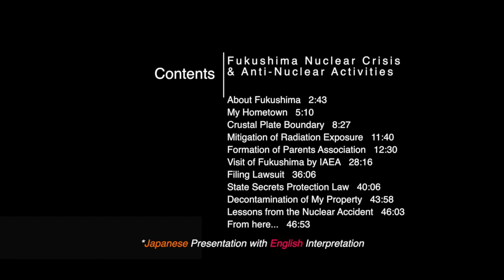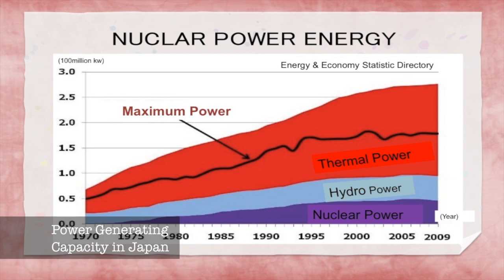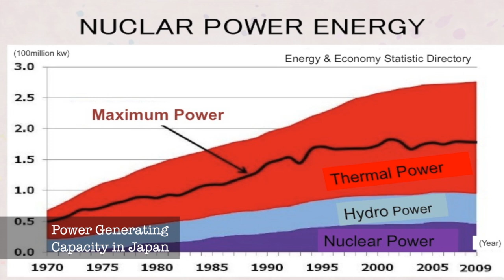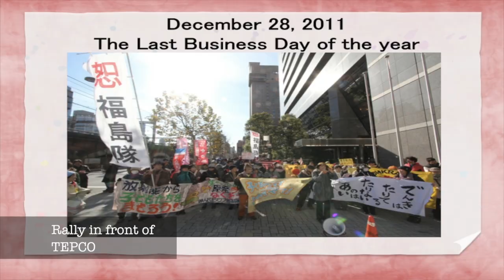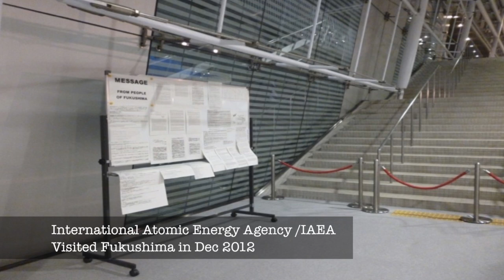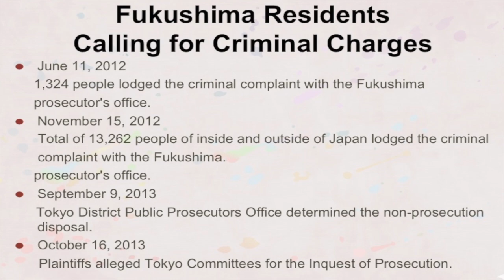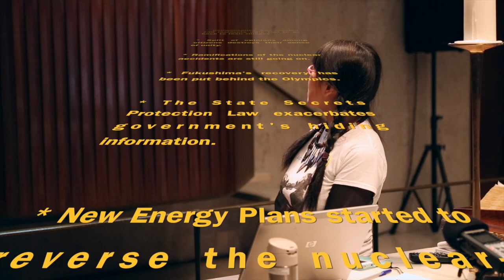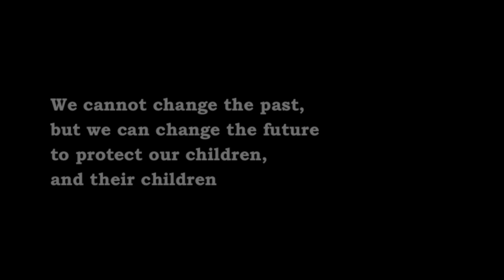Fukushima Action Project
*If you like this video and our efforts, please kindly donate to Cinema Forum Fukushima.

Coalition of NGOs presents,
in association with Fukushima Action Project
"Follow up on Fukushima Crisis"
January 29th, 2014, at United Nation Chapel in New York City

"Fukushima Nuclear Crisis & Anti-Nuclear Activities"
51 min 53 sec, HD, in Japanese with English Interpretation
Presenter: Yayoi Hitomi, Fukushima Action Project
Interpreter: Rachel Clark, Peace Boat US

About the Presenters:
Yayoi Hitomi:
Ms. Hitomi is a resident of Fukushima and secretariat member of the Fukushima Action Project, as well as a member of the Fukushima Network to Save Children.  She is also a writer for the Fukushima local newspaper and web master of "Women in Fukushima Against Nuclear Power."

Rachel Clark:
Originally from Japan, Rachel Clark holds a degree in International Studies from Ramapo College of New Jersey. In 2010, she was chosen to be an interpreter for 150 Hibakusha delegates to the UN NPT Conference, a turning point in her career after which she became devoted to a nuclear-free world and sustainable development. In 2012, Rachel joined Peace Boat US as a volunteer staff member as she continued to be involved in various anti-nuclear weapons/energy activities. The Fukushima Nuclear Disaster further deepened her commitment to nuclear non-proliferation as she became involved in post-Fukushima radiation issues. As an independent interpreter, her language capacity has been utilized in various nuclear related events: she supported Dr. Sakiyama at Dr. Helen Caldicott's Symposium this past March, and former Prime Minister of Japan Naoto Kan at the Coalition Against Nuke's Symposium this October. As a Communication Coordinator on the 79th Voyage of Peace Boat, she interpreted at the Onboard Conference for a Nuclear Power Free World and translated its final resolution.
Currently Rachel resides in New Jersey, as she balances her job as an interpreter, global coordinator, and a volunteer staff member of Peace Boat US New York office.

Peace Boat US:
Peace Boat US works to build a culture of peace around the world by connecting people across borders and creating opportunities for learning, activism and cooperation. We achieve this through programs in which people from the US and around the world participate in voyages onboard the Peace Boat, our Japan-based partner organization and one of the most unique and creative peace-building initiatives in the world. Programs combine learning, activism, advocacy and travel, allowing participants to experience the reality of global issues such as the impact of war, environmental degradation, gender violence, poverty and other issues. Participants learn through immersion in grassroots peace-building that is the Peace Boat experience.

Coalition of NGOs:
Peace Boat US, United Methodist Women, NGO Committee on Sustainable Development, NGO Committee on Human Rights, NGO Committee on Disarmament Peace and Security, Global Family, International Council of Women, United Religions Initiative, Unitarian Universalist United Nations Office

The Fukushima Action Project:
The Fukushima Action Project was established following the IAEA's (International Atomic Energy Agency) announcement that it would establish a research centre in Fukushima Prefecture in 2013 focused on decontamination and health management. It also held a Ministerial Meeting on Nuclear Safety at Big Palette in Koriyama City, Fukushima Prefecture on December 15-17, 2012. The Fukushima Action Project aims to raise awareness about these issues, and to provide opportunities for local citizens to learn about what the IAEA is, how it functions as an institution and what purpose the information and the research collected at the IAEA serves.
The Fukushima Action Project aims to enable those affected by the TEPCO Fukushima Nuclear Power Plant disaster to monitor the IAEA plans in Fukushima, and ensure that their demands are delivered and that the IAEA research activities are conducted to be for the benefit of the people. Conveying the fundamental proactive message of the local citizens to protect their own and their children's health, lives and futures, it also plans to lobby the IAEA, Japanese Government and Fukushima Prefecture to conduct their utmost efforts to truly put an end the Fukushima Daiichi nuclear power plant disaster, and prevent "another Fukushima" from ever being repeated.

*If you like this video, please kindly donate to Cinema Forum Fukushima.

Videotaped & Edited by
East River Films Inc